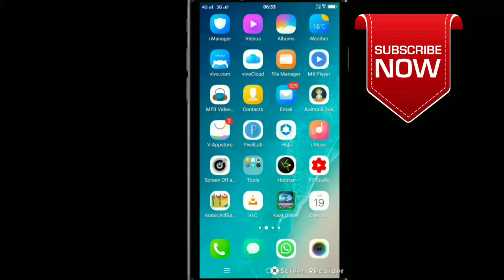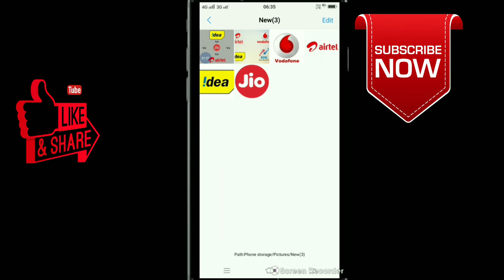how to portable sim card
Hi I'm Azhar aapki apni chennal Take2Azhar aapka swagat hai,

    About video this

is video mai aap ko batane Wala Hoon aap kaun si company mein sim portable karaoge to  35 ka recharge nahi karna hoga

Online platform earning, cashback offer and mobile technologies.